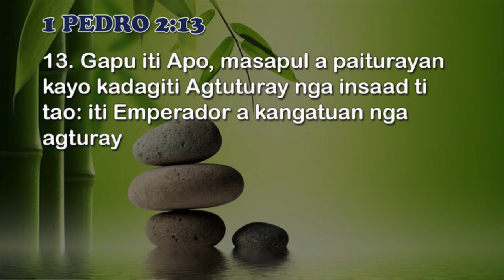PAGSARMINGAN EPISODE #12 | ILOCANO DRAMA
1.) All Names, Addresses or any characters used on this Drama are fictitious. Any resemblance to real persons(living or dead) and/or Places are purely coincidental. Any scripts and/or dialogues used on this Drama are all comes from the writer's clever mind.

2.) This Drama might contains words or phrases that might not suitable for the very young audiences, Parental Guidance is Advice.